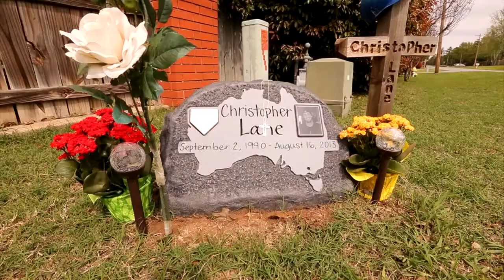Oklahoma teen gets life in prison for killing of Australian baseball player (2015-06-16)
18-year-old Chancey Allen Luna was charged with killing an Australian college baseball player and has been sentenced to life in prison without parole.